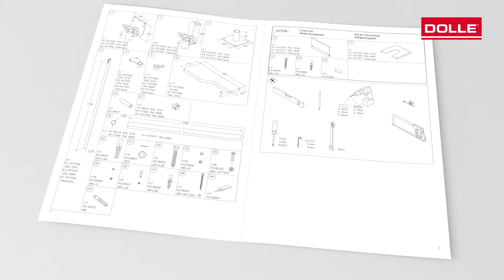Staircase ATLANTA installation video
THE STAIRCASE FOR NARROW SPACES
Straight flight staircase designed for tight spaces and easy installation. An ingenious tread shape makes this staircase a real space-saver! The ATLANTA staircase comes with 11 multiplex beech steps and a tiny footprint. One or more treads can be removed if you do not need the maximum floor-to-floor height of 300 cm.
Each tread has an adjustable rise of between 19 and 25 cm.

An outside banister and balusters fitted to two treads each maximise both comfort and stability even on a small staircase.
See how easy the installation of staircase Atlanta is in the movie.